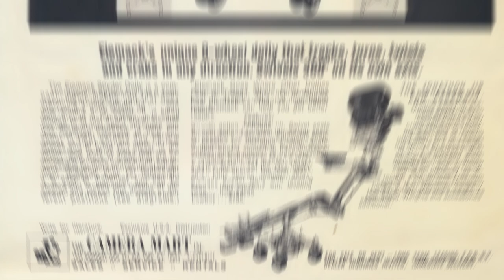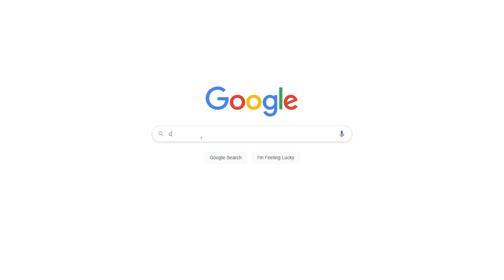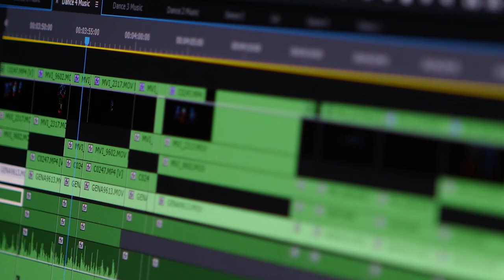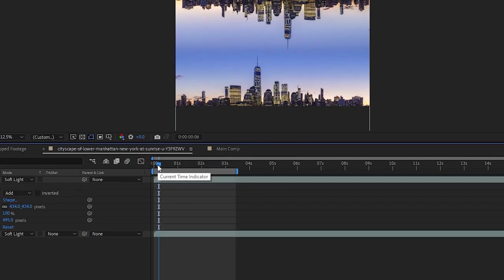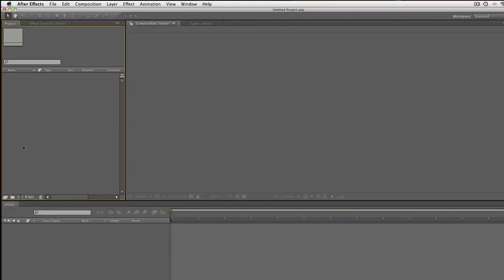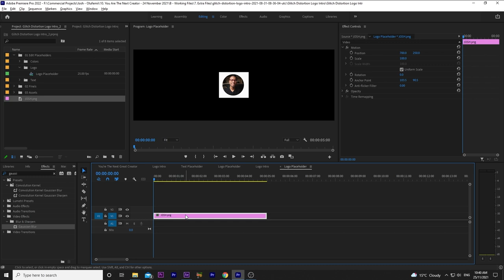Are You The Next GREAT Creator?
Are you the next GREAT Creator? Watch this video to find out.

We living in a time when video production is easier than ever. Creativity has fewer and fewer barriers to entry and it seems like everyone is jumping to the content creation world. In this video I'm going to be sharing 3 reasons why you COULD be the next great creator and one thing that could RUIN your chance of becoming the next great creator.